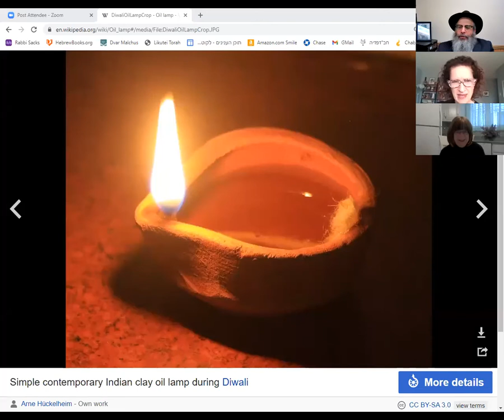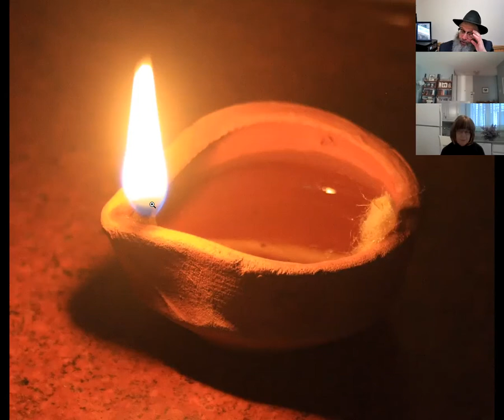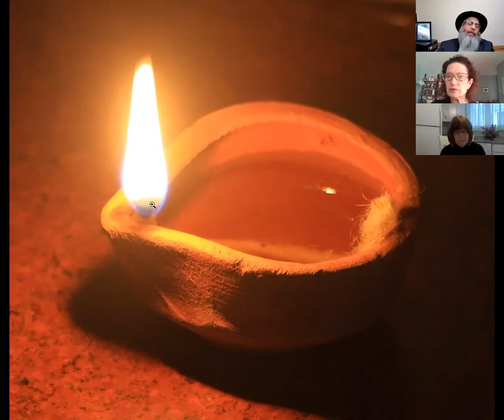Tanya with Rabbi Epstein |Chapter 35 #2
Tanya Chapter 35 Lesson #2